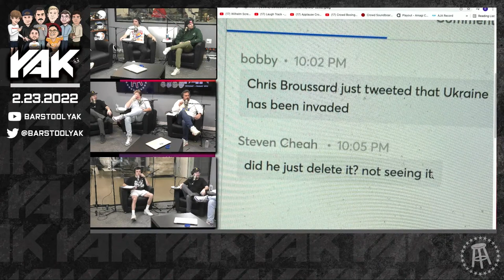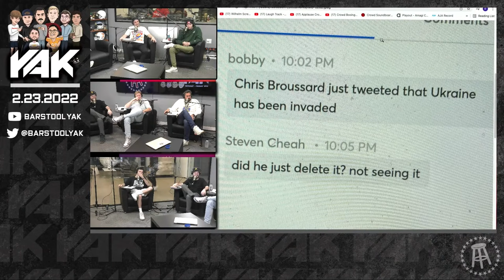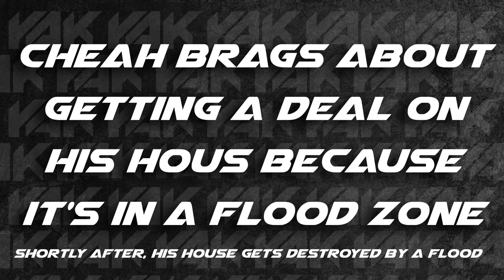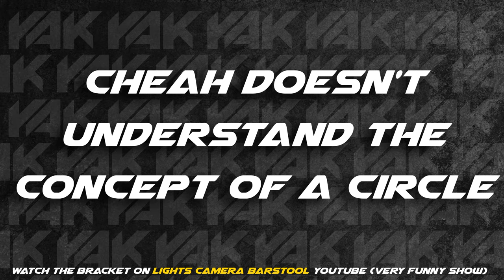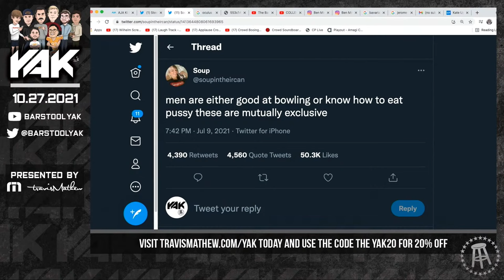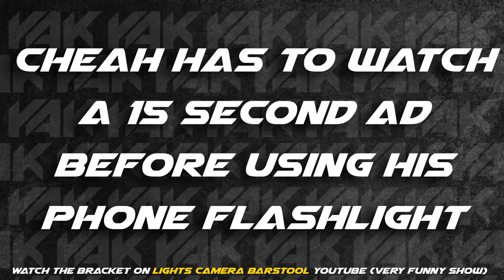Most Outlandish Steven Cheah Moments on The Yak and Beyond (2022 Edition)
Steven Cheah has said some absolutely ridiculous things over Barstool's airwaves over the years. Here is 45 minutes of his 'greatest' hits. Also I put '2022 Edition' in the title because I assume he'll say enough insane stuff between now and next year that we'll be able to run a completely new version in 2023 if needed. 10x.